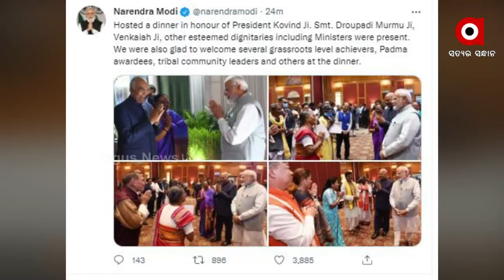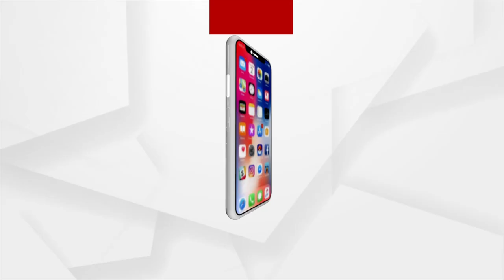ରାଷ୍ଟ୍ରପତି ରାମନାଥ କୋବିନ୍ଦଙ୍କୁ ବିଦାୟୀ ସମ୍ବର୍ଦ୍ଧନା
ରାଷ୍ଟ୍ରପତି ରାମନାଥ କୋବିନ୍ଦଙ୍କୁ ବିଦାୟୀ ସମ୍ବର୍ଦ୍ଧନା । ଦିଲ୍ଲୀର ଅଶୋକା ହୋଟେଲରେ ରାତ୍ରଭୋଜନ ଆୟୋଜନ କଲେ ପ୍ରଧାନମନ୍ତ୍ରୀ ମୋଦି । ଉପସ୍ଥିତ ଥିଲେ ନିର୍ବାଚିତ ରାଷ୍ଟ୍ରପତି ଦ୍ରୌପଦୀ ମୁର୍ମୁ । ଅନେକ ରାଜ୍ୟର ମୁଖ୍ୟମନ୍ତ୍ରୀ, କେନ୍ଦ୍ର କ୍ୟାବିନେଟ ମନ୍ତ୍ରୀ ମଧ୍ୟ ଉପସ୍ଥିତ ଥିଲେ ।